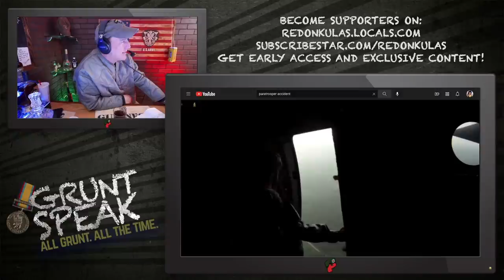Popp Narrates a Paratrooper Fail | Grunt Speak Shorts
You can do everything right and still end your career in a heartbeat.

Redonkulas.com Productions
29488 Woodward Avenue, Unit 407